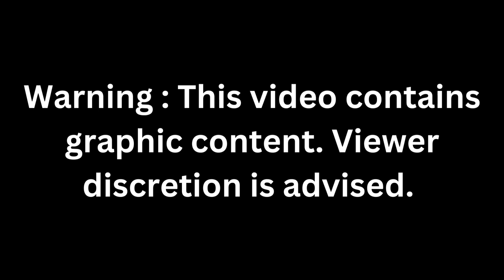The Disturbing Case of James and Lisa McGoy | CCTV Footage | True Crime Shorts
This case discusses a shooting that occurred shortly after a heated altercation as a couple was shovelling their driveway on a snowy morning.

If you have any kind of feedback, criticism, support or statements please comment and let me know! I love reading what you guys think.